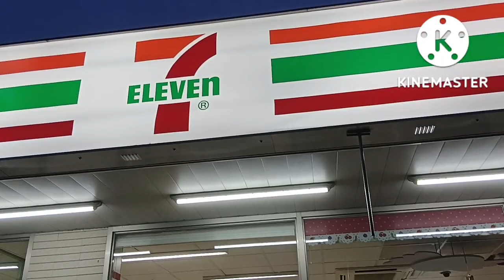Giant Glass Shoe Church in Taiwan..muling binalikan...